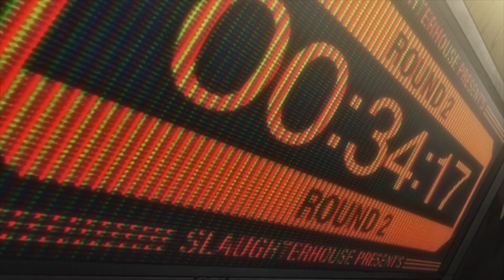Megalobox 2: Nomad Anime Teaser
TMS Entertainment unveiled a new teaser trailer for the Megalobox sequel anime on Thursday. The trailer reveals the anime's title as Megalobox 2: Nomad, and reveals the anime's returning cast, staff, and April television premiere date on Tokyo MX and BS11.

TMS Entertainment describes the new anime:

In the end, “Gearless” Joe was the one that reigned as the champion of Megalonia, a first ever Megalobox tournament. Fans everywhere were mesmerized by the meteoric rise of Joe who sprung out from the deepest underground ring to the top in mere three months and without the use of gear. Seven years later, “Gearless” Joe was once again fighting in underground matches. Adorned with scars and once again donning his gear, but now known only as Nomad…
The returning cast members include Yoshimasa Hosoya as Joe/Nomad, Shiro Saito as Gansaku Nanbu, Hiroki Yasumoto as Yuri, and Michiyo Murase as Sachio.

The returning staff members include director You Moriyama, head writers Katsuhiko Manabe and Kensaku Kojima, and composer mabanua. Ayumi Kurashima (DEVILMAN crybaby) is replacing Hiroshi Shimizu as character designer, and Naomi Kaneda (Fullmetal Alchemist: Brotherhood guest character designs) is also the new sub-character designer.

The first 13-episode anime premiered on TBS in April 2018, and Crunchyroll streamed the series as it aired. The series' English dub premiered on Adult Swim's Toonami block in December 2018. The show's home video releases in Japan featured new anime shorts. Viz Media licensed the anime and released it on home video in June 2019.

The anime celebrates the 50th anniversary of Ikki Kajiwara (pen name Asao Takamori) and Tetsuya Chiba's Ashita no Joe manga, and it features an original story. In the new story, a man called JD (Junk Dog) participates in fixed boxing matches in an underground ring in order to live. Today, he enters the ring again, but he encounters a certain person. JD wants to take on a challenge that risks everything.

Sources: TMS Entertainment's website, Megalobox 2: Nomad's website